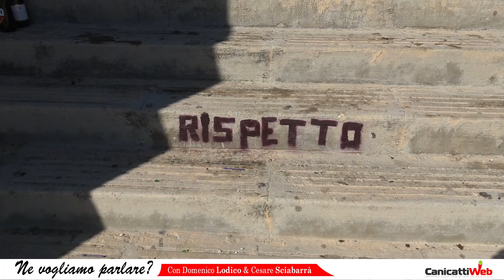Tour ne vogliamo parlare